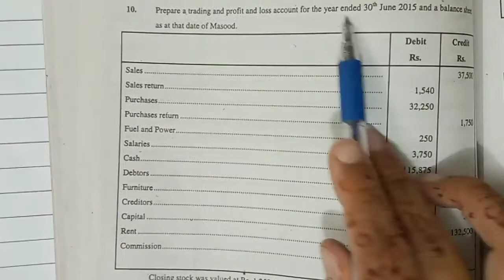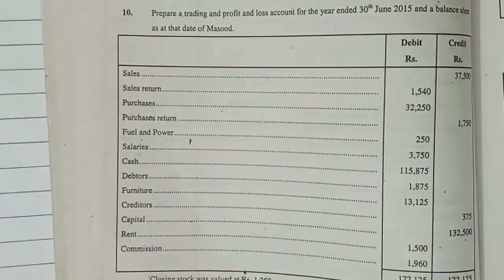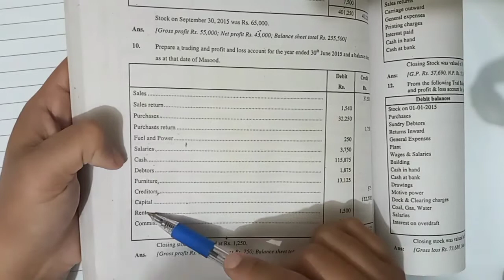Final Account.Problem#10. chapter#10.Principles of accounting by sohail afzal,M.arif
language of video is urdu/Hindi however the content you seen is in English language...

This video is for education purpose.This video will show you the information of the Topic and help you to understand directexpenses, indirectexpenses,directrevenue,indirectRevenue,currentasset,currentliabilities,fixedassets and fixedliabilities and how we can calculate gross profit in trading account.

Problem 10 of Chapter 10 final account.
if you have any problem. plz comment